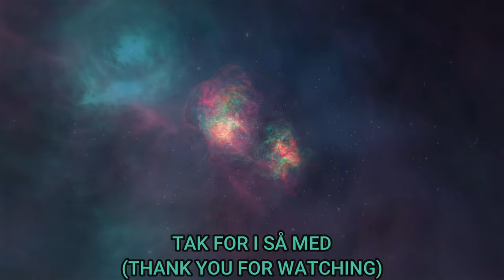6. 100 År med Disney (TIKTOK Uploads)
Så jeg tilbage i sjette Afsnit af 100 År med Disney. og her får jeg igen nogle fede mærker jeg sætter på og fortæller til jer skønne mennesker.